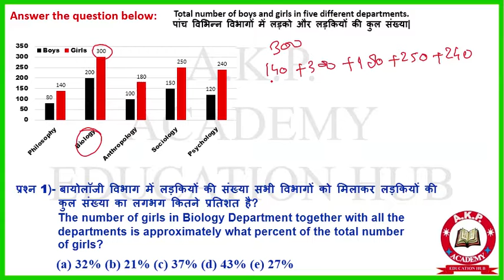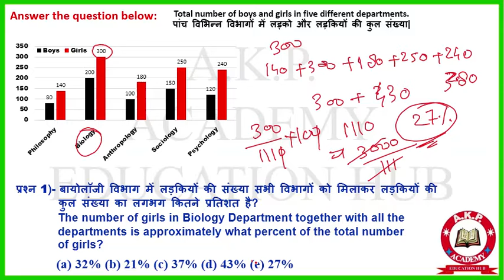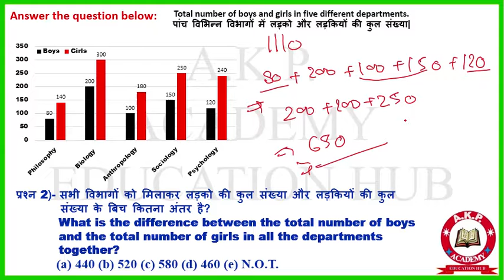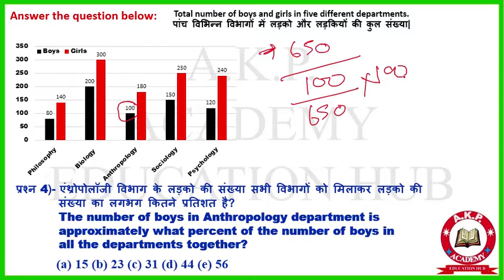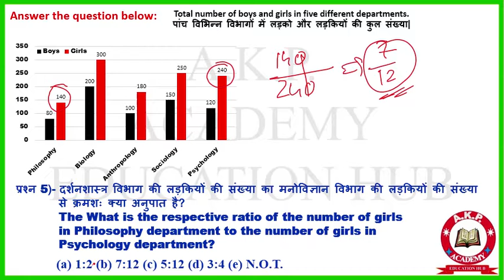Data interpretation Questions for UPPCS/BPSC/SSC/Railway/Banking/ L-46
SSC books:
A Modern Approach to Logical Reasoning by R.S. Aggarwal (2019-20 Session)
Kiran SSC Mathematics Chapterwise & Typewise Solved Papers 1999 Till Date 9500+ Objective Questions For SSC CGL Tier I & II, SSC CHSL, SSC Stenographer, FCI, Delhi Police, SSC CPO, Etc. English
SSC CGL Practice Sets Pre Exam Tier-I 2018
Kiran SSC Mathematics Chapterwise & Typewise Solved Papers 1999-Till Date 9500+ Objective Questions Hindi (2693)
Kiran’s SSC English Language Chapterwise Solved Papers 1997 March 2018 – 2259
Kiran’s SSC General Awareness Chapterwise & Typewise Solved Papers 1999 March 2018 English -2213
Lucent's General Science (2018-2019) Session

RRB Practise set  2019:
RRB NTPC Solved Papers
Kiran's Railway RRB NTPC Stage-I Online Exam Practice Work Book
Kiran's Railway (RRB) NTPC Non-Technical Popular Categories Prelim & Main Stage-I & Stage-II 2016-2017 Solved Paper – English ((Useful For: ... and Isolated Categories, Level-1 Posts)
Railway Non-Technical CBT Question Bank 1997 till Date – 2047

Net 2019
NTA UGC - NET/SET/JRF Paper I - Teaching and Research Aptitude | Includes 2019 Paper | Third Edition | By Pearson
UGC NET Paper 1 - 32 Solved Papers (2019 to 2004) 2nd Edition
NTA UGC - NET/SET/ JRF Paper I - Sikshan Evam Shodh Abhiyogita | Includes 2019 Paper | Third Edition | By Pearson
Mathematical Reasoning: Analogies, Metaphors, and Images (Studies in Mathematical Thinking and Learning Series)
Magical Books On Quicker Maths (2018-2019) Session by M. Tyra